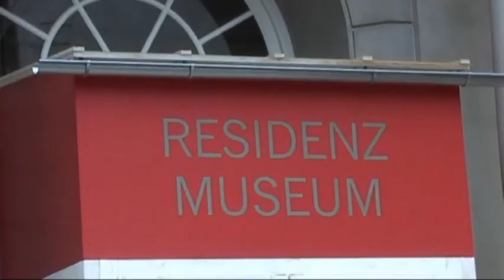Spacerkiem po Monachium